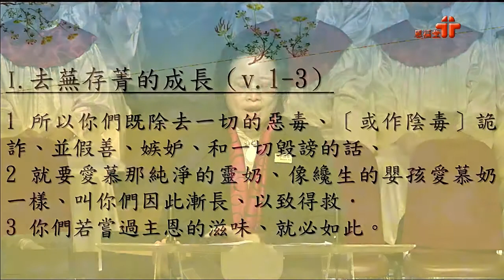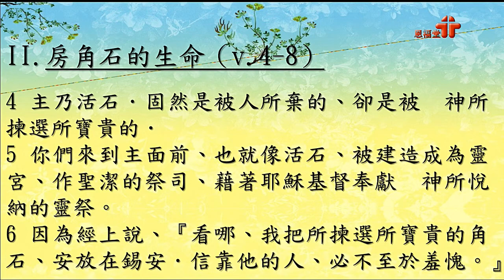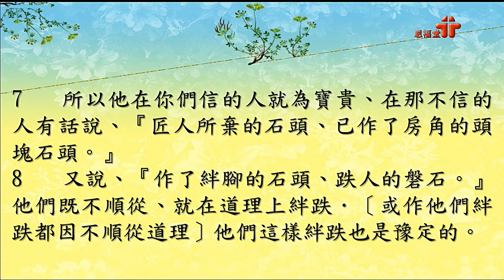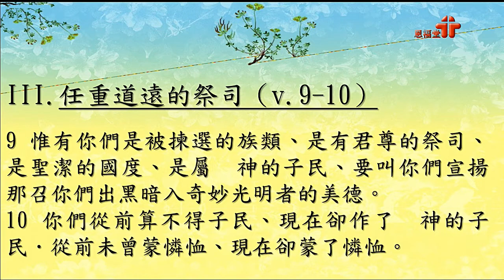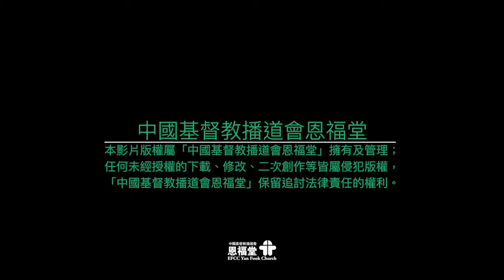2019-11-30 恩福中心星期六早堂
講員：許綺翠傳道
題目：彼得書信系列 (3) - 蒙揀選的身份！
經文：彼得前書2:1-10（和合本）